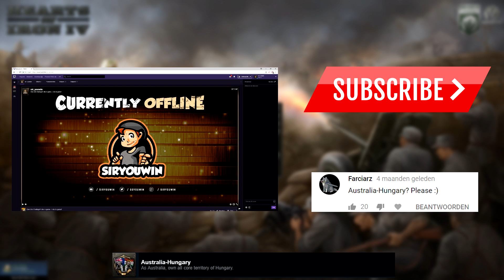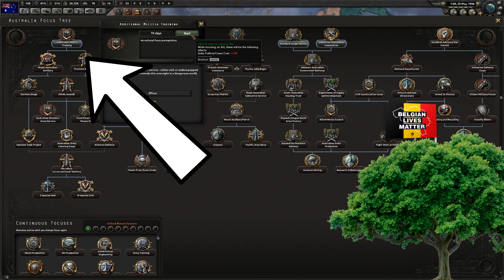Hearts Of Iron 4 - Australia-Hungary Achievement Guide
Today we complete the  Australia-Hungary achievement! As Australia, own all core territory of Hungary.

Hearts Of Iron 4 Australia-Hungary The Revenge of Montezuma Huge-oslavia  Big Entente Czechmate Crusader Kings  Crusader Kings 2 I Am the Tong Master it's 1812 All Over Again Cut The Strings Freegypt Achievement Guide Vive la France Achievement Guide United Netherlands achievement destroyer of worlds Achievement time is on our side Achievement Guide

this video's is inspired by Valefisk. i'm trying to do a different editing style on every video.
this channel is for me to learn to edit. so i might improve my other channels. any help/tricks/tips are always welcome.